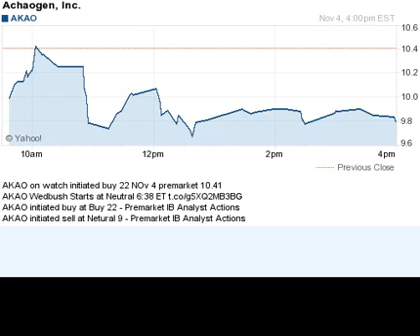141104 initiated buy